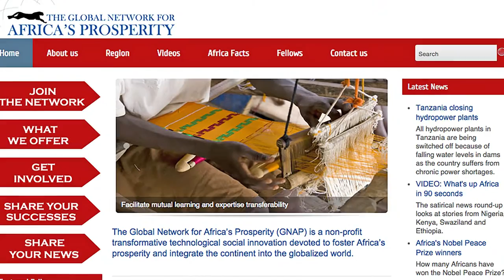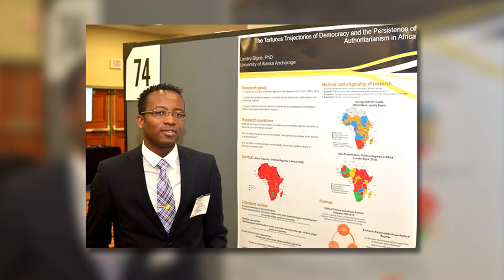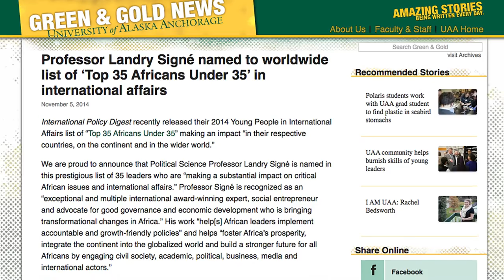2015 JCI TOYP Honoree Dr. Landry Signé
For his extraordinary work impacting the lives of Africans, Dr. Landry Signé of Cameroon was named a 2015 JCI Ten Outstanding Young Persons of the World (JCI TOYP) recipient in the category of academic leadership and/or accomplishment.
After struggling to be the first in his family to attend university, Dr. Signé recognized the importance of education and committed himself to further economic development in Africa. After earning a Ph.D. and post-Ph.D. in political science, Dr. Signé focused his life’s work on the transformation of African economies, governance, political processes, development, policy implementation and management of natural resources. He is also the founding chairman of the award-winning nonprofit Global Network for Africa’s Prosperity (GNAP).

Through GNAP, Dr. Signé works to redefine Africa as a continent of economic opportunities by developing an open-access platform providing opportunities such as access to knowledge and collaborative efforts to promote sustainable growth and development which enhances Africa’s prosperity and builds a stronger future for all Africans. GNAP has allowed approximately 5000 organizations, from 54 countries, to connect and impact the lives of hundreds of millions of Africans.

In addition, he is a professor of political science at UAA, an academic affiliate at ISSEA–Cameroon, a distinguished fellow at Stanford University’s Center for African Studies, a World Economic Forum Young Global Leader, an Archbishop Tutu Leadership Fellow, a special adviser to global leaders on African affairs and was a visiting scholar at the University of Oxford. Dr. Signé has authored and co-authored more than 27 manuscripts, 27 high-level strategic notes and policy briefs to global leaders, as well as 55 confidential monitoring reports at the United Nations. He has also presented at 50 conferences worldwide and has won more than 38 prestigious international awards, fellowships and recognitions honoring him in the areas of teaching and leadership. His work has appeared throughout prestigious platforms such as The New York Times, The Washington Post and Harvard International Review and he was also named in the worldwide list of “35 Africans Under 35.”

As Chief of the Mission Committee at the UN, he successfully managed to raise awareness to the challenges faced by Africa and the world. Dr. Signé is a dedicated young leader who continues to contribute to Africa’s economic prosperity through education and technology transfer.